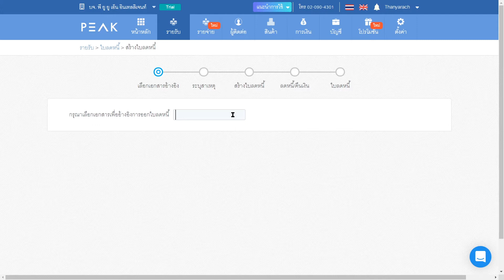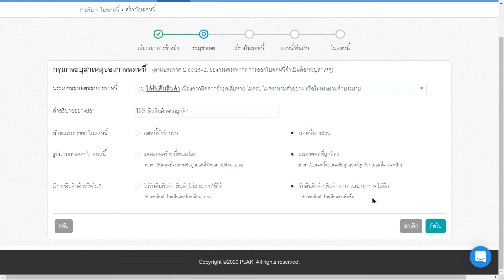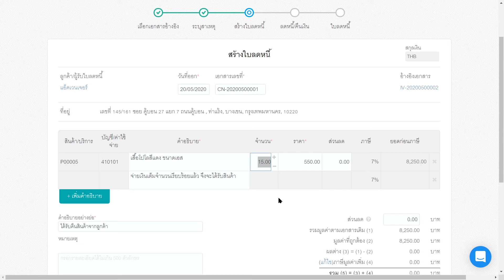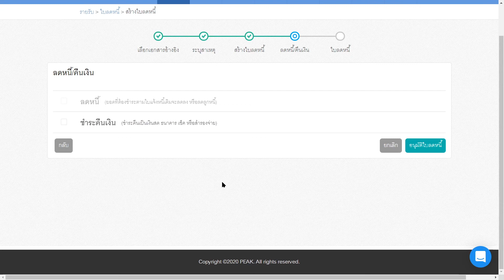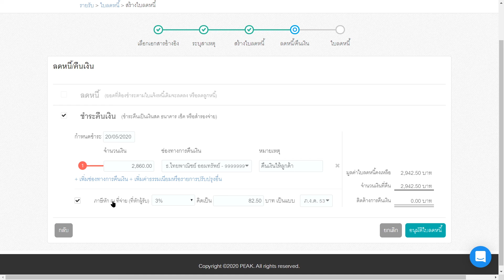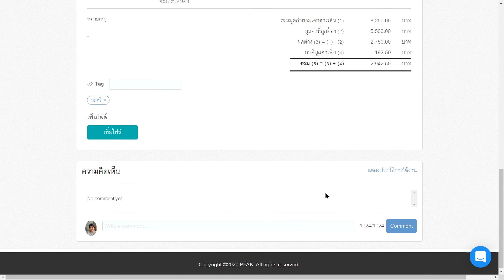การสร้างใบลดหนี้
ทดลองใช้งานโปรแกรมบัญชีออนไลน์ PEAK ฟรี